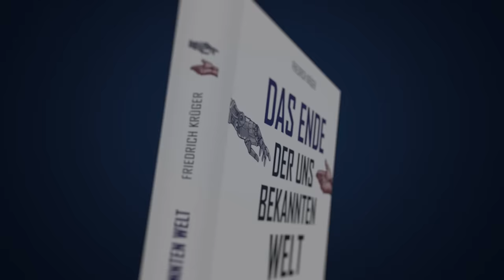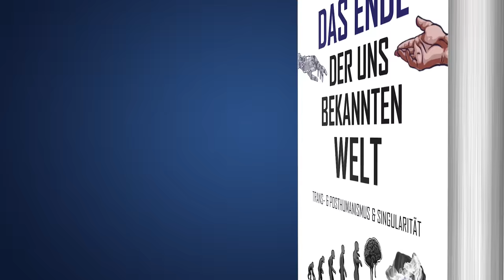Auswandern aus Deutschland?! | 3undFrei #9 | Claudius Fabig, Heiko Schrang, Friedrich Krüger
▶ Über deine Unterstützung meiner Arbeit freue ich mich:
Kontoinhaber: Bewusstseins-Rock UG
IBAN: DE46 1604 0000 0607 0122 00
BIC: COBADEFFXXX

Werbung!